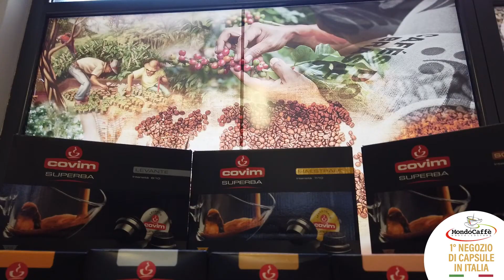Macchina da caffè Covim Superba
Covim ha individuato e scelto le tecnologie e i materiali più avanzati e affidabili, per realizzare la nuova Cs90 compatta e di dimensioni ridotte si adatta ad ogni tipologia di ambiente.
Disponibile nei colori nero, rosso e avorio, la macchina di altissima qualità, presenta le caratteristiche tecniche più evolute:
– scarico automatico della capsula;
– arresto automatico dell’erogazione con controllo volumetrico;
– lavaggio del gruppo senza l’ausilio della capsula;
– dimensioni cm 11.2x25x37.8;

La trovi in tutti i negozi Mondocaffè ad un prezzo imbattibile!